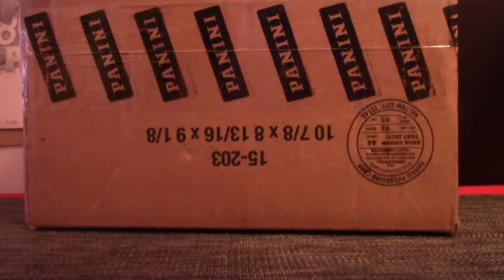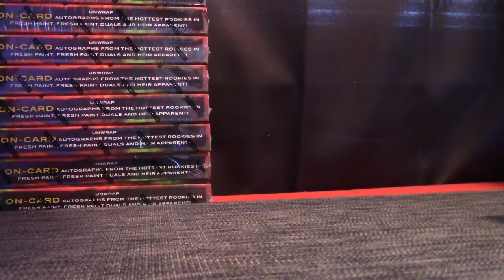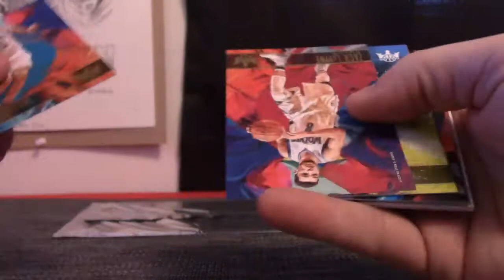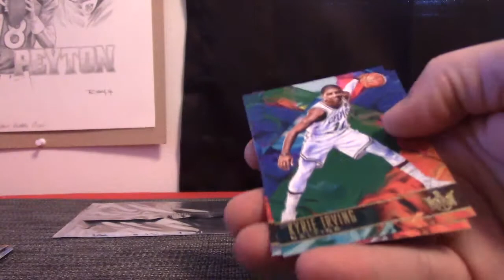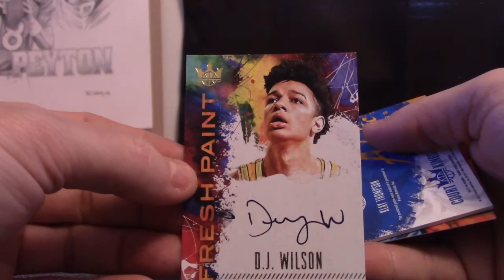Mik's 2017/18 Court Kings Basketball 2 Box Break